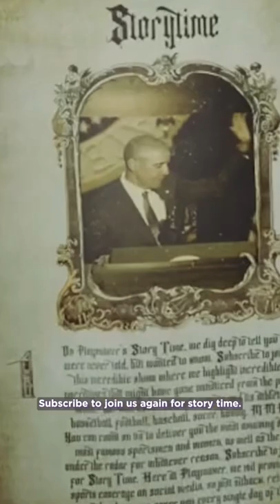Story Time: Barrack Obama’s secret basketball game 😳🏀 part 4